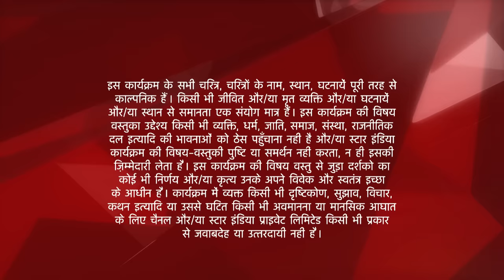Iss Pyar Ko Kya Naam Doon? | Kyun bola Khushi ne Arnav se jhooth?